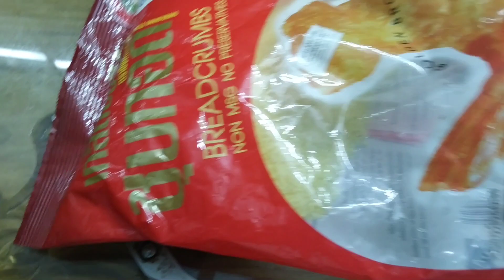Chicken nuggets recipe /ঘরে থাকা উপকরণ দিয়ে চিকেন নাগেটস তৈরি।।